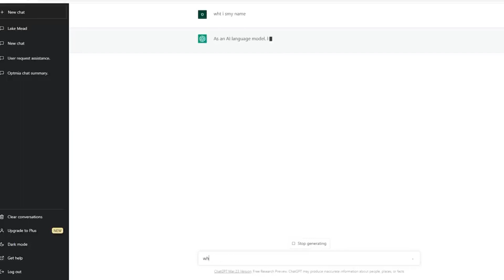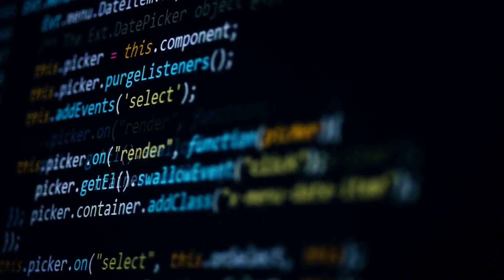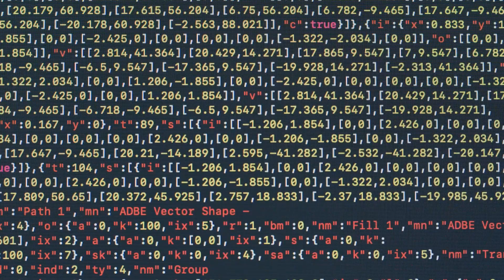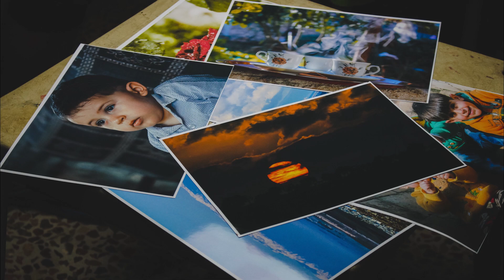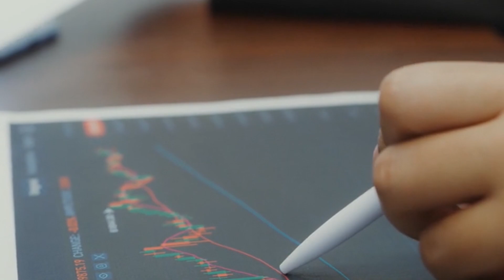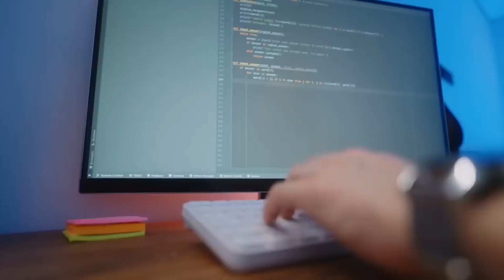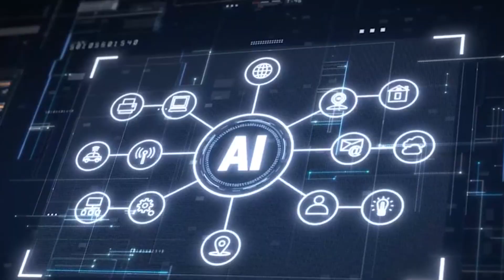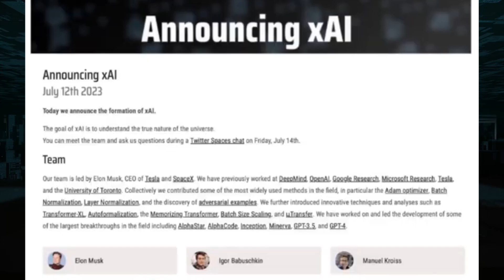Elon Musk's Scary WARNINGS About GPT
Welcome to AI Verge where we bring you the latest breakthroughs in Al.

From deep learning to robotics, we cover it all. Our videos offer valuable insights and perspectives that will expand your knowledge and understanding of this rapidly evolving field.